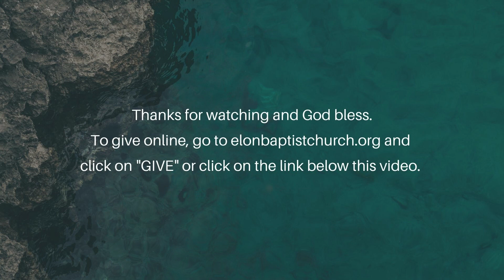Jonah 4:7-11 | 5.30.21 | Pastor Timothy Thomas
Thank you for joining us today! We hope you enjoy the service!